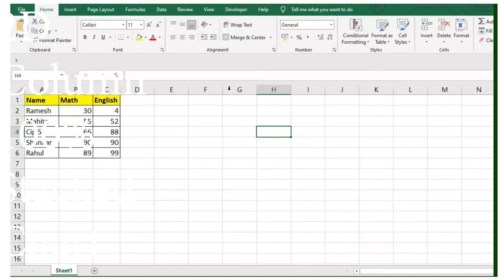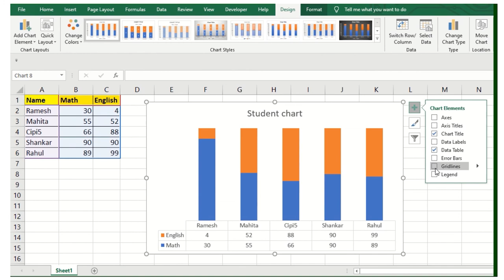Stacked chart in Excel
We provide basic to advance msexcel related training . in this tutorial you could see the stackedchart learn more with us also for certification type on google "Discover Talent Presents"